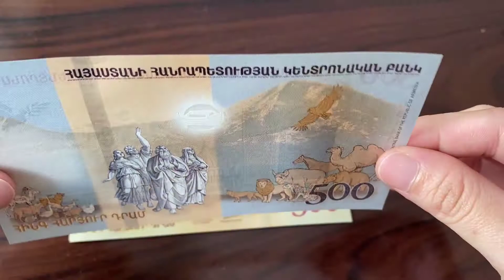Armenia 500 Dram 2017 Commemorative Hybrid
Uang asing Armenia 500 Dram Commemorative
Tahun : 2017
Bahan : Hybrid